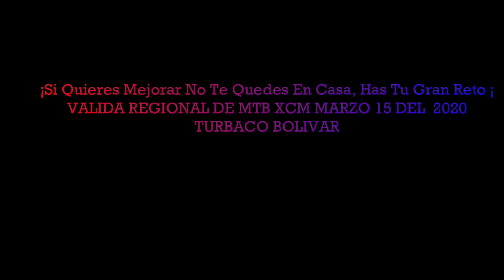Válida Regional MTB XCM Marzo15 Métele El Meke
Video de Jaime H Arango M